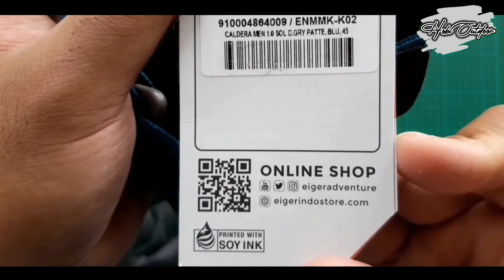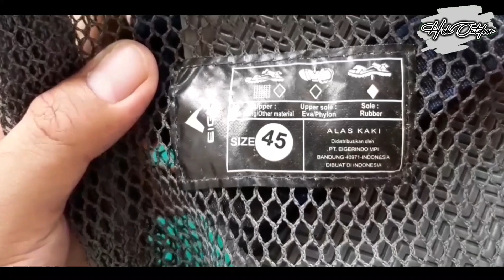Sandal Gunung Eiger Caldera Men 1.0 | Sandal Gunung Tangguh Untuk Hadapi Rintangan Outdoor